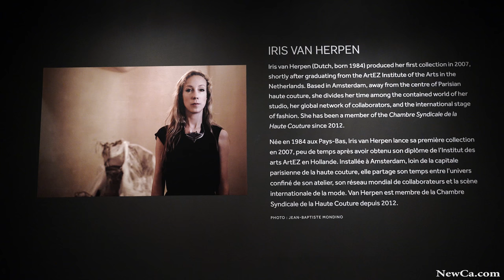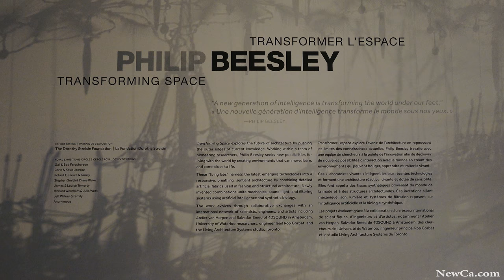🎇 Philip Beesley – Transforming Space at the ROM 2018 (4K)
Roloff Beny Gallery is the related immersive installation Philip Beesley: Transforming Space.

and many more from Festivals, Shows, and other places and events.